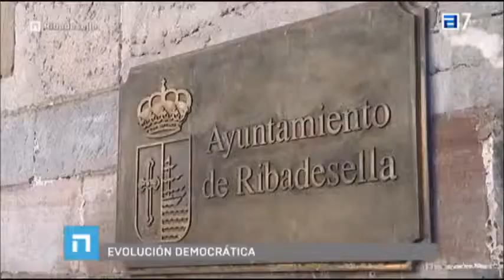El PSOE se la juega por vez primera en Ribadesella.